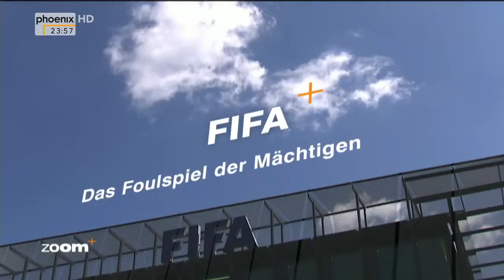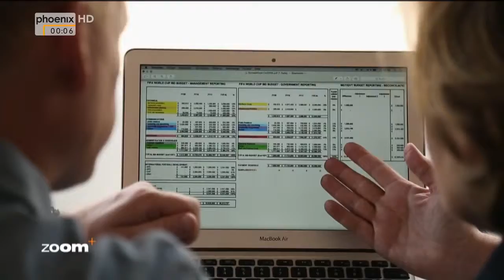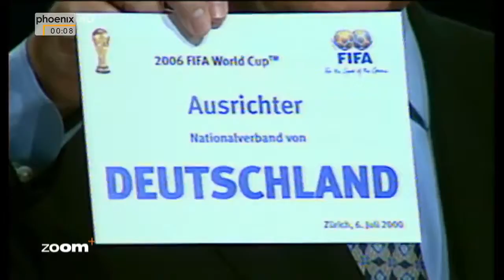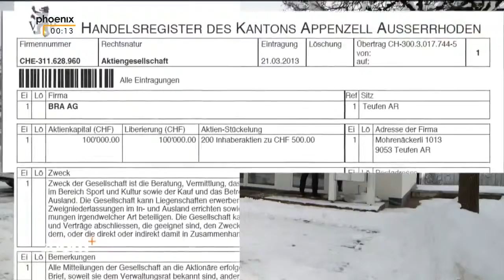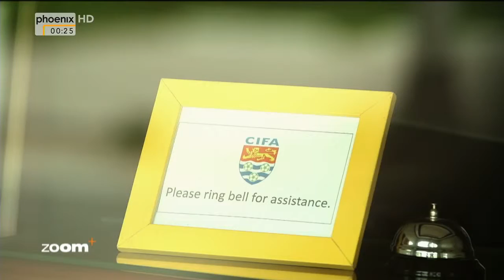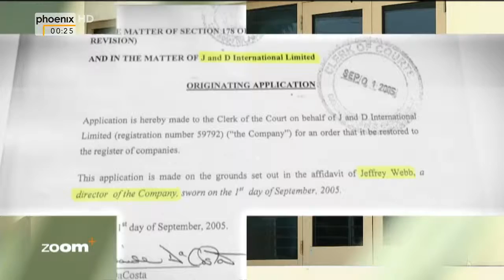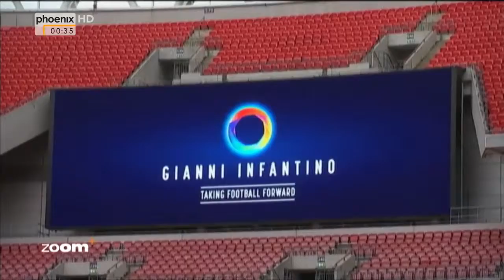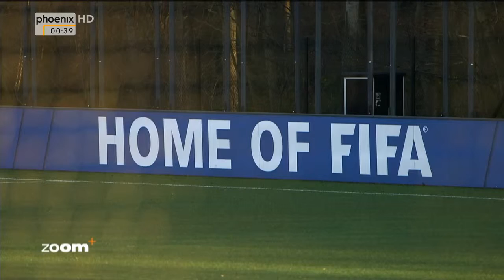[Doku] FIFA - Das Foulspiel der Mächtigen [HD]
Am 26. Februar 2016 wurde der neue FIFA-Präsident gewählt fünf Kandidaten waren durch den Integritätscheck gekommen und für die Wahl des Nachfolgers von Sepp Blatter zugelassen. Ob damit ein Neustart für den krisengeschüttelten Fußball-Weltverband möglich wird? Zwei Tage vor der Wahl beleuchtete ZDFzoom in ""FIFA Das Foulspiel der Mächtigen"" unter anderem die Hintergründe zu den WM-Vergaben 2018 nach Russland, 2022 nach Katar, aber auch 2006 nach Deutschland"